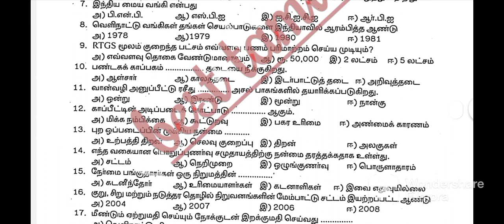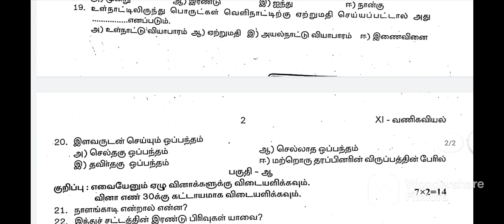Tamilnadu 11 th std அரையாண்டு தேர்வு வணிகவியல் தமிழ் version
Tn
11 th std
அரையாண்டு தேர்வு
வணிகவியல்
tamil version
important question paper